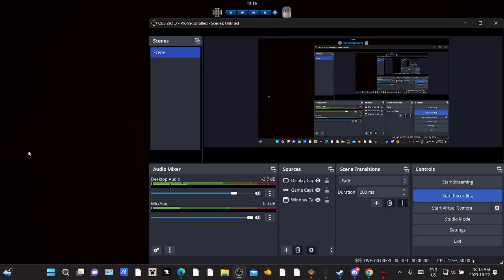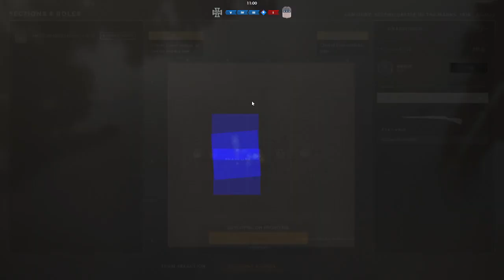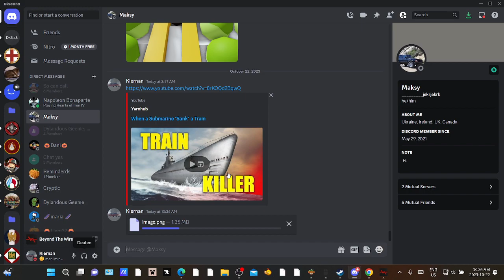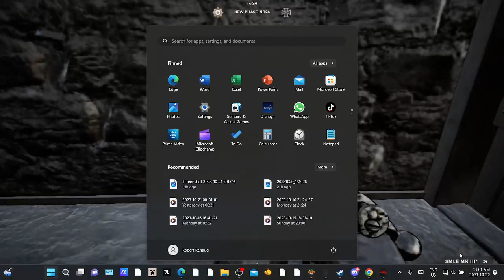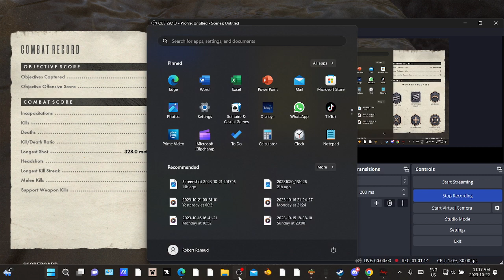Beyond the wire (mic broken now so this is prob just best as a backround noise)